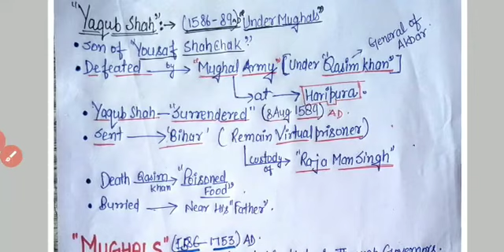JKSSB GK (08) - HISTORY OF J&K by KIRAN MADAM